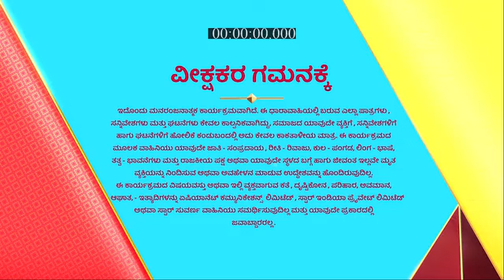Marali_Manasagide_S1_E49_EPISODE_Reference_only.mp4